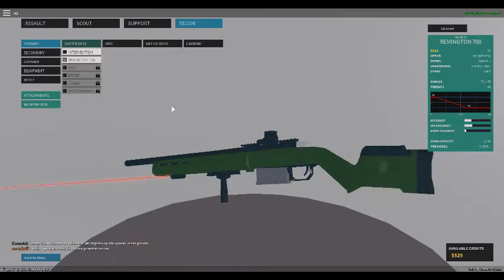roblox phantom forces (sniping everybody)